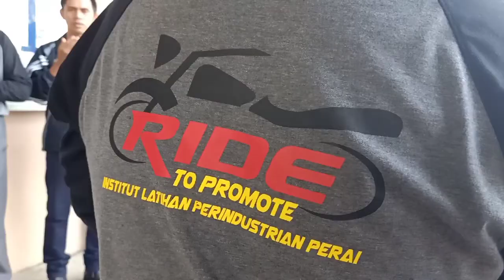23 Ramadhan. Kembara Surau Al Falah ILP PERAI